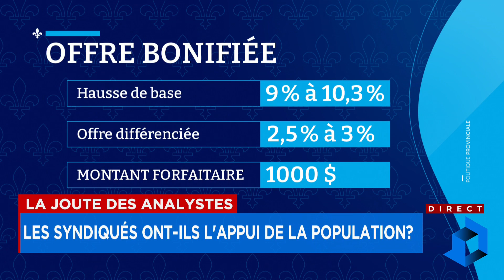«Un milliard de plus sur la table, on peux au moins dire que c'est un effort!», lance Mario Dumont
Segment LCN.